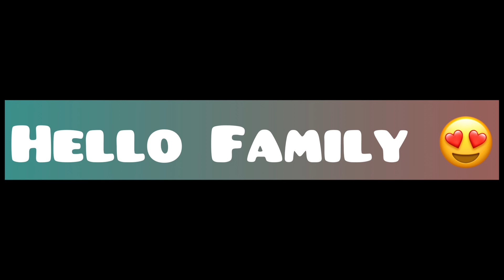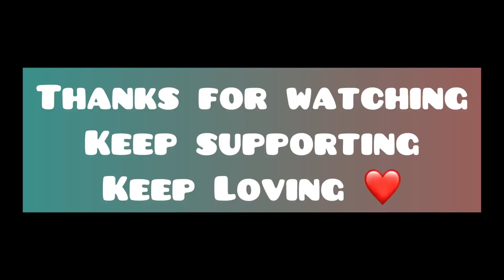Best 7days glowing skin home remedy |Clear glowing skin | Best Homemade Remedies 😍| 100% Results 🥰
7 Days Glass Skin challenge || Clear glowing skin | Best Homemade Remedies 😍|| 100% Results 🥰

Hello FAMILY,
Wellcome to The Northeast Girl.In this video I’ve shared a glass skin challenge 2023 which will not only provide you tight glowing and flawless skin but also will help you to cure skin problems like dullness
dryness,spots & pores etc .Please watch the complete video and make most of this amazing home remedies at home.

Usage :Once a day for 7 days.

Use this remedy for 7 days daily In morning or night as shown in the video and you will see your skin resembling  glass glowing and shining.